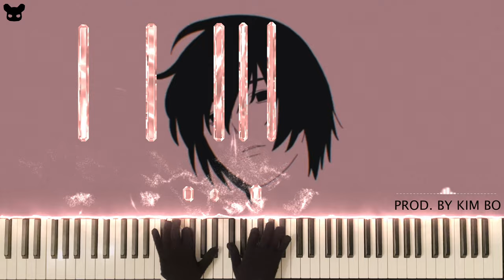platinum end ending 2 - last straw by kuhaku gokko (lofi piano tutorial + sheets)